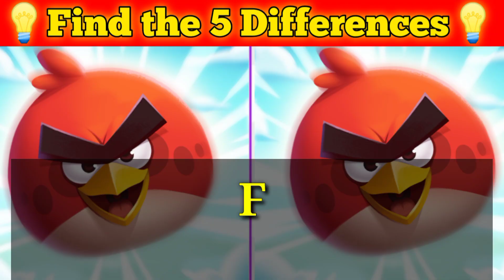TRY TO FIND THE 5 DIFFERENCE IN ANGRY BIRDS 2 CARTOONS CHARACTER!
TRY TO FIND THE 5 DIFFERENCE IN ANGRY BIRDS 2 CARTOON  CHARACTER
Find the Difference | Find the 5 Difference || Angry Birds 2 Cartoons